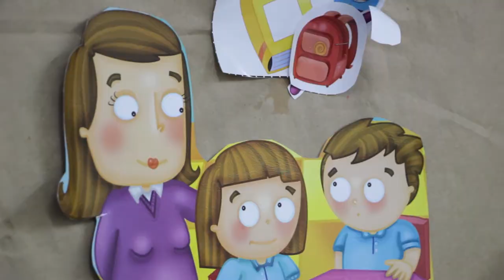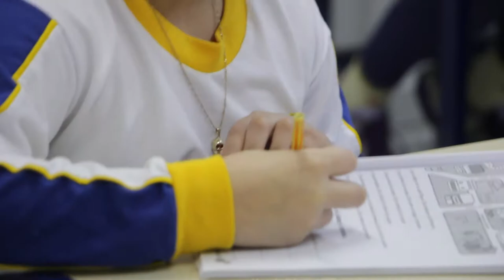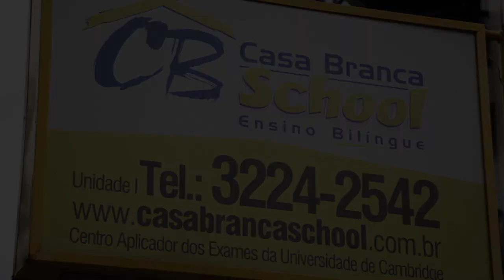Clube de Serviços OAB Santos - Casa Branca School